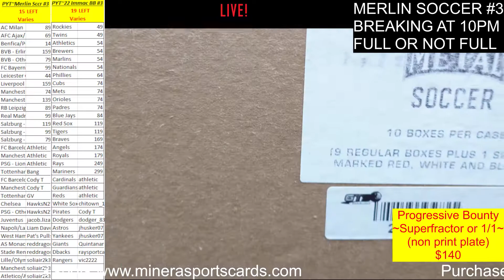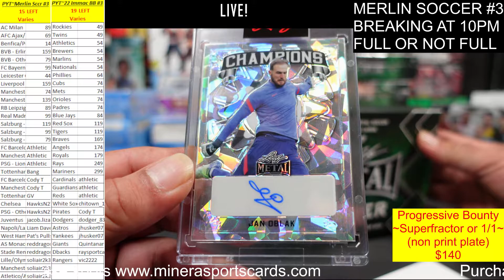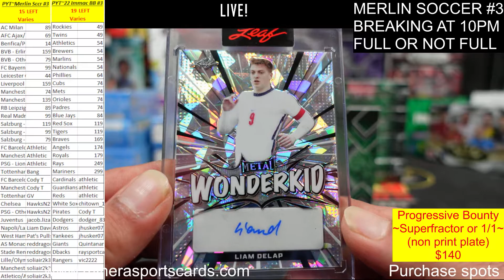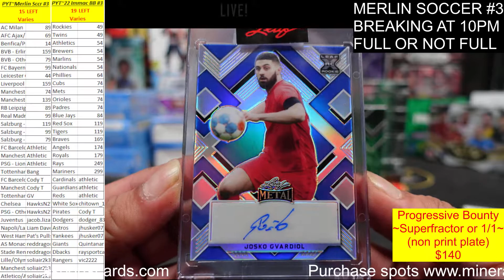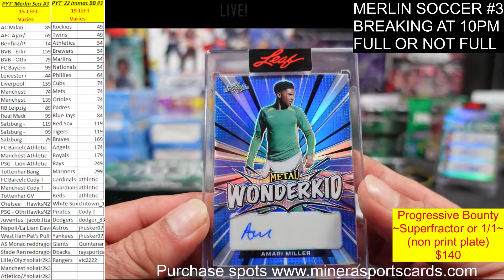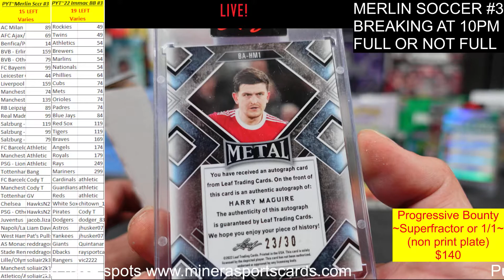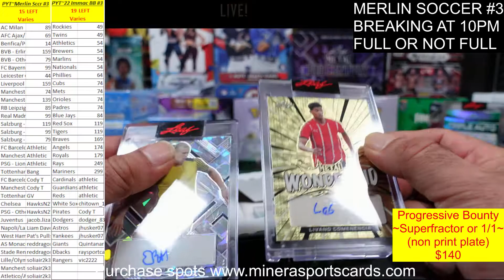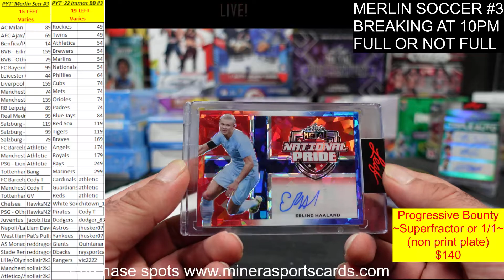2022 Leaf Metal Soccer 10 Box Case Break